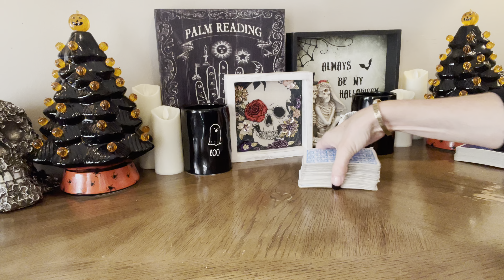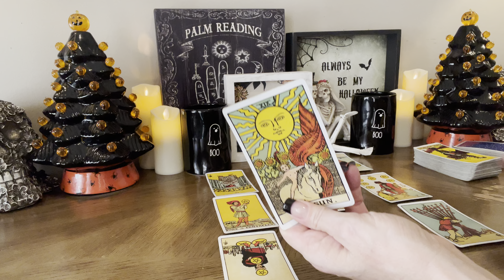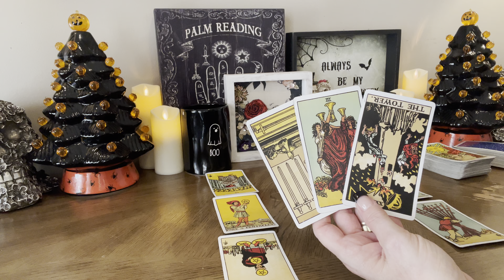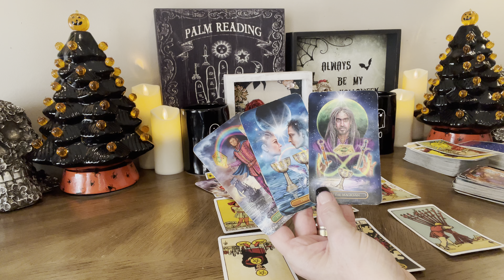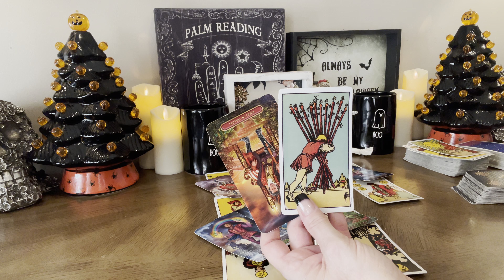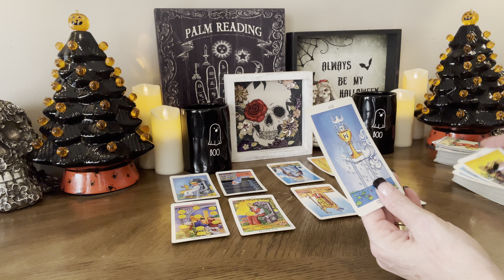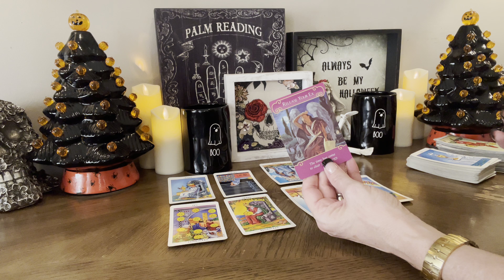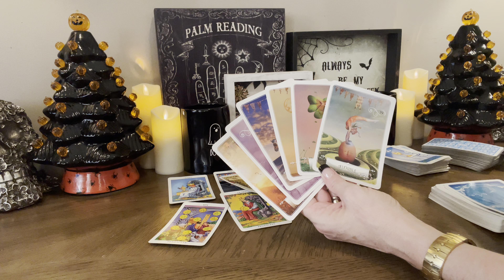SCORPIO~”YOUR DEFINITELY GOING TO FEEL LIKE CELEBRATING" 1ST Week of November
⭐️Personal Readings⭐️

20mins  $55 US
40mins  $77 US
60mins  $99 US